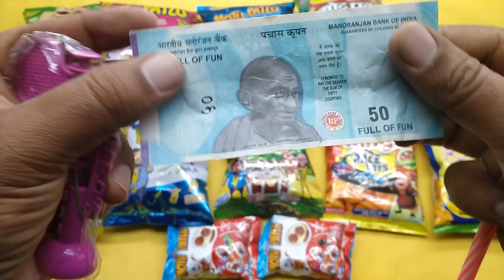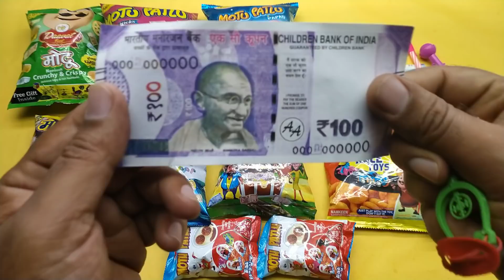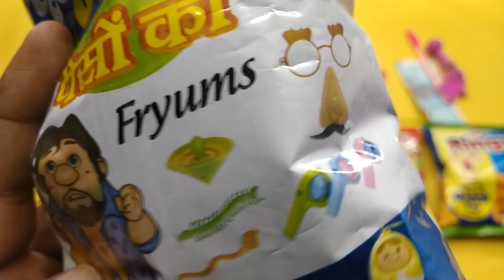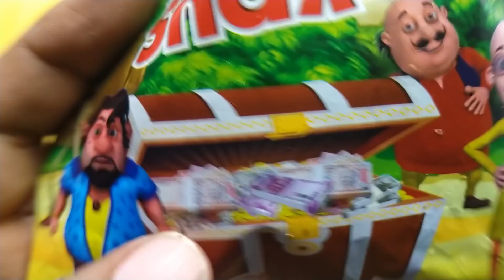OMG😱 collection of ten latest motu patlu and john banega don snacks with free gifts inside unboxing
My Gears 👇
My Tripod
My Mic
My Ring light
My Soft Box Light
My Smart Led Bulb
My Laptop
My Green screen
My DSLR Camera
My Smart phone
My earbuds
My Bluetooth speaker